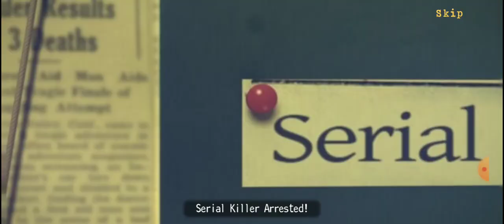let's play New York Mysteries 2 bonus chapter part 1 the puzzle game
New York Mysteries 2 Is a puzzle game published by FIVE-BN games released for Nintendo Switch, Android and PC